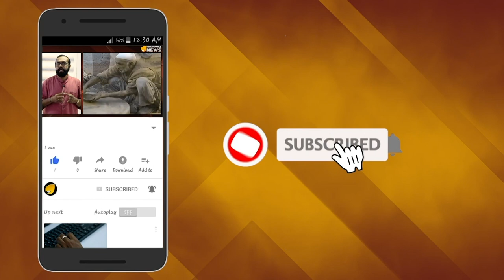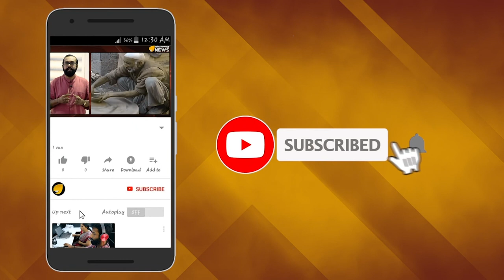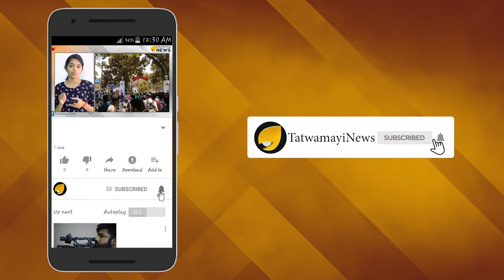കുമ്പസാര രഹസ്യം മറച്ചുവച്ചു; പുരോഹിതരും ഉത്തരവാദിയല്ലേ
കോഴിക്കോട് കൂടത്തായിയിൽ പതിനാല് വർഷത്തിനിടെ ഒരേ കുടുബത്തിലെ ആറ് പേരെ സയനൈഡ് നൽകി കൊലപ്പെടുത്തിയ കേസിലെ മുഖ്യ പ്രതിയാണ് ജോളി. ഇവര്‍ നടത്തിയ അരഡസന്‍ കൊലപാതകങ്ങള്‍ മനുഷ്യമനസാക്ഷിയെ വിറങ്ങലിച്ച അവസ്ഥയിലാണ് എത്തിച്ചത്.ഈ സീരിയല്‍ കൊലപാതകങ്ങള്‍ക്ക് ഉത്തരവാദി ജോളി മാത്രമാണോയെന്ന ചോദ്യമാണ് ഇപ്പോള്‍ പല കോണുകളില്‍ നിന്നും ഉയരുന്നത്. കൊലപാതക രഹസ്യം മറച്ചുവെച്ചതില്‍ പള്ളീലച്ചന്മാര്‍ക്കും പങ്കില്ലേയെന്നാണ് സമൂഹമാധ്യമങ്ങളില്‍ നിന്നുള്‍പ്പെടെ  ഉയരുന്ന ആക്ഷേപം.